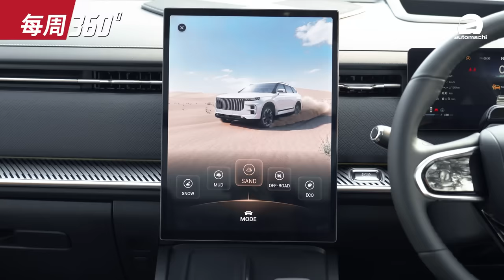Toyota Corolla Altis 终于要换引擎了、这一次能跟 Civic 竞争吗？｜automachi.com 马来西亚试车频道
1. 2024 Jaecoo J7 正式开放预订
2. Mazda6 继承者预告
3. Continental MC7 轮胎正式发布
4. Toyota Corolla Altis GR Sport 台湾传升级 2.0L Dynamic Force 引擎
5. 2024 Jaecoo J7 正式开放预订